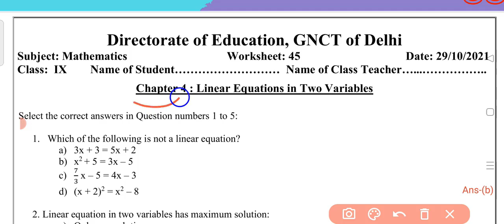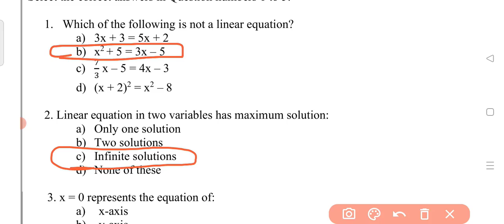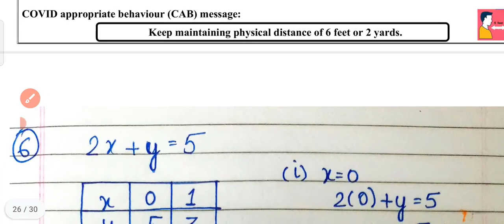Class 9 Maths Worksheet 45 | English Medium | 29 Oct 2021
Be the first one to practice for CBSE Term 1 as per the latest exam pattern.